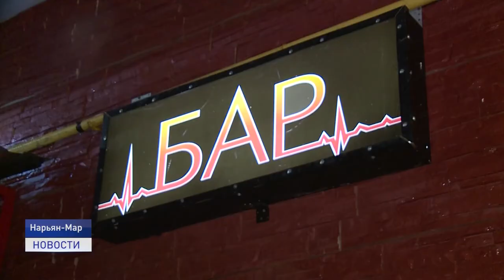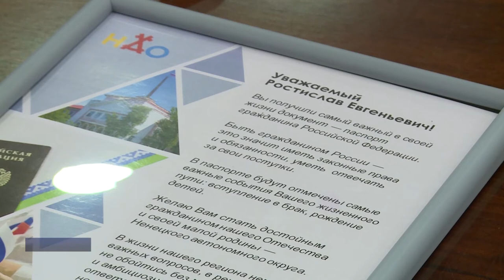МЫ - ГРАЖДАНЕ РОССИИ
Накануне, в день рождения столицы Ненецкого автономного округа, в торжественной обстановке паспорта граждан Российской Федерации вручили пятнадцати горожанам, достигших 14-ти лет. Церемония вручения паспортов прошла в рамках Всероссийской акции "Мы - граждане России".